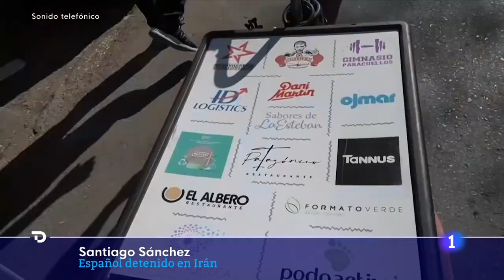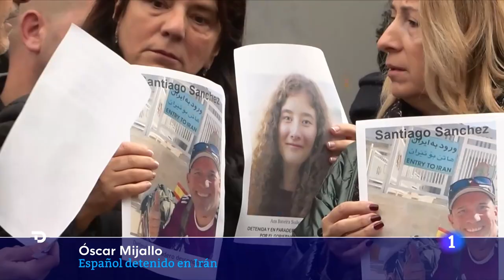IRÁN: SANTIAGO SÁNCHEZ, el ESPAÑOL DETENIDO en TEHERÁN, COMIENZA una HUELGA de HAMBRE | RTVE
Santiago Sánchez se había propuesto caminar hasta Catar para animar a la Selección española de fútbol en el Mundial. El madrileño pasó por Irán en octubre de 2022 y ahí termino su aventura.

El entorno del español arrestado tras visitar la tumba de Mahsa Amini denuncia el "olvido" de las autoridades, mientras que Exteriores asegura que está realizando gestiones discretas para lograr su liberación.

Cuando se cumple casi un año de su arresto en Irán ha comenzado una huelga de hambre. Sánchez está viviendo una situación límite: "Entro al baño y me asusto cuando veo el reflejo de un zombi en el espejo".